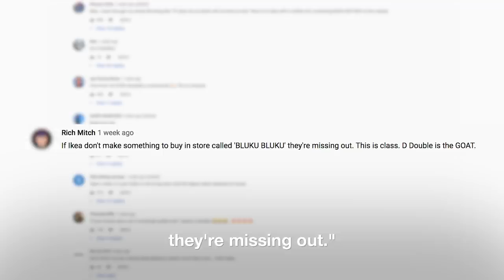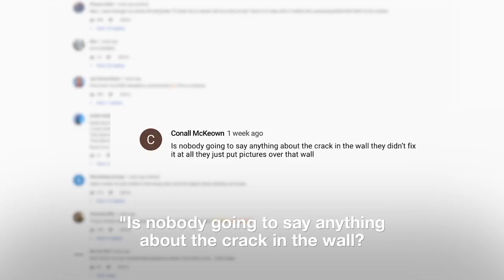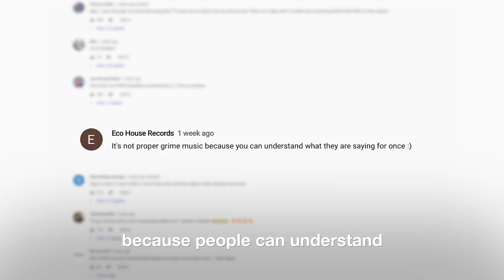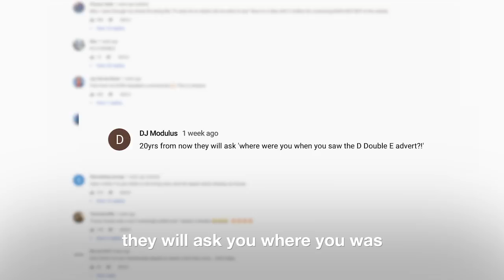D Double E Responds to Your Comments on the IKEA Christmas Advert | The People vs.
We made D Double E respond to the comments on his IKEA Christmas ad.